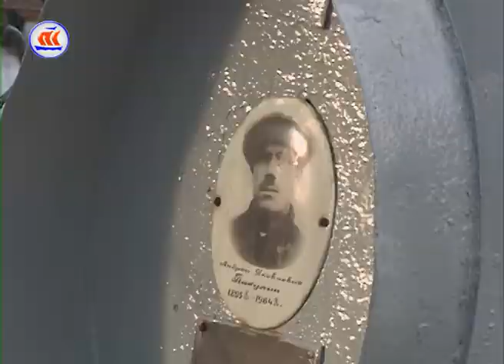09.05.2017 Коллектив городского телевидения убирает Соломбальское кладбище